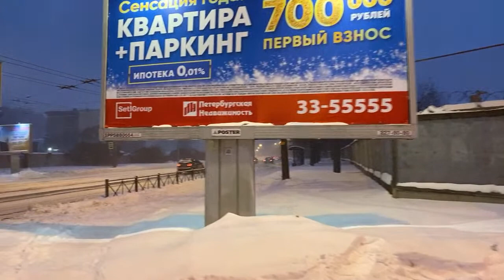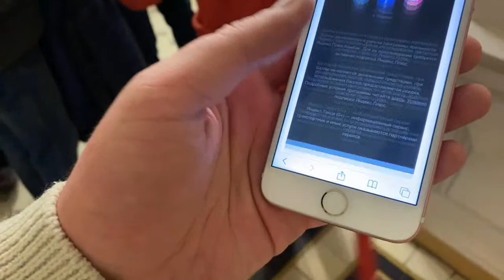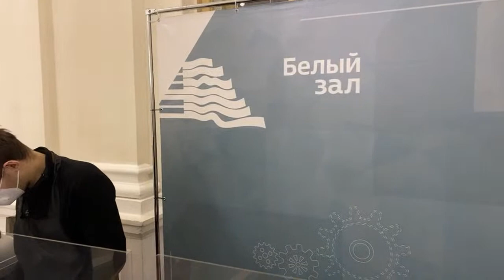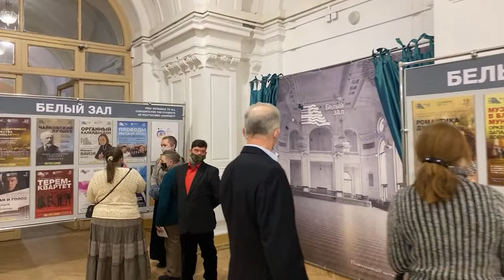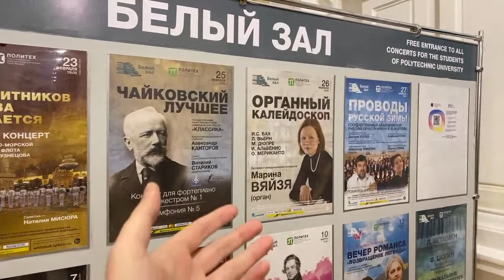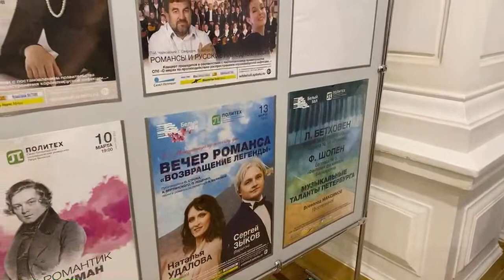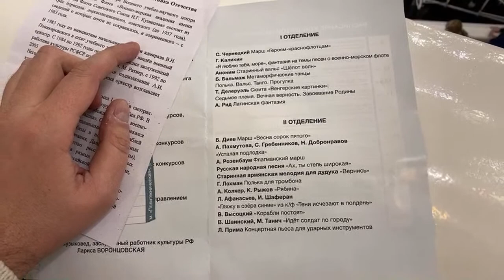The Day of The Defenders of The Fatherland. Military Brass Orchestra. St Petersburg, Russia | Live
A traditional concert in the White Hall of St Petersburg Politechnic University, dedicated to the holiday of The Day of the Defenders of the Fatherland. Performed by the Military Brass Orchestra of the Naval Academy named after Admiral of the Fleet of the Soviet Union Nikolay Kuznetsov.

The concert program includes legendary works of the golden repertoire of military brass orchestras, marches, waltzes and even jazz. Favorite patriotic songs of Soviet composers and golden movie hits will be performed by Natalia Misyura, the owner of a heartfelt voice.

Performers:
Brass Orchestra of the Naval Academy named after Admiral of the Fleet of the Soviet Union Nikolay Kuznetsov, leader and conductor - 2nd Rank Captain Dmitry Misyura, soloist Natalia Misyura.

In a programme:
Original compositions for brass band, transcriptions of popular symphonic works, Soviet stage and film music.